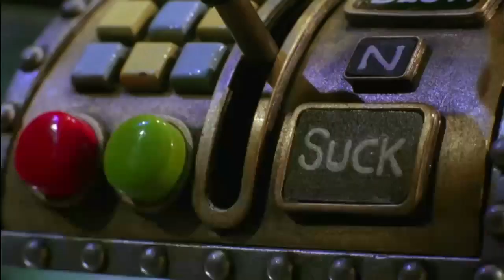Disney Channel Japan Continuity (12/02/21)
Programme Recorded: 12:30 | Miraculous Ladybug MIME